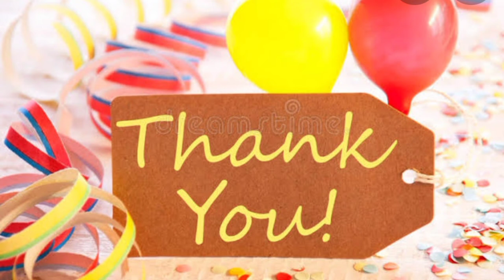Video#106#DTCP Approved gated community layout plots for sale in Ozili in Nellore district.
DTCP Approved gated community layout plots for sale in Ozili in Nellore district.

Lr.Roc.No 197/2016/DTCPO/NLR